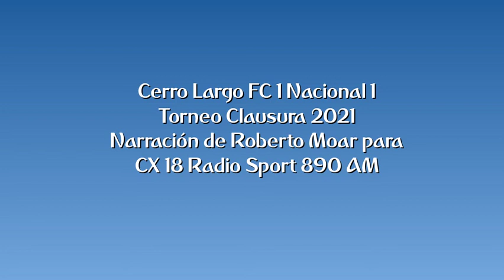Cerro Largo FC 1 Nacional 1 - Claususra 2021 (por Roberto Moar)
Los goles del partido, por Roberto Moar junto a Martín Charquero y Mauro Más para Sport 890.